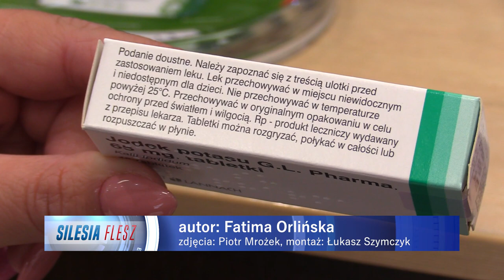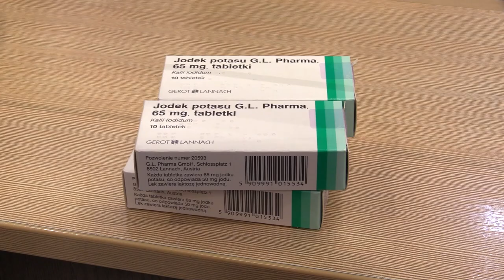Jodek potasu trafił do gmin 04.10.2022